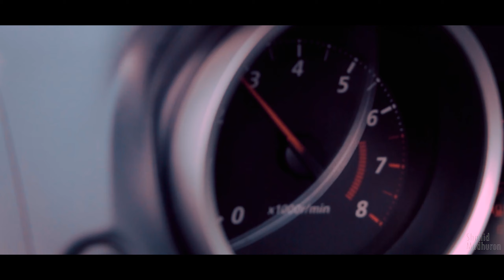Mitsubishi Lancer | Dubai | Shanid Madhuron